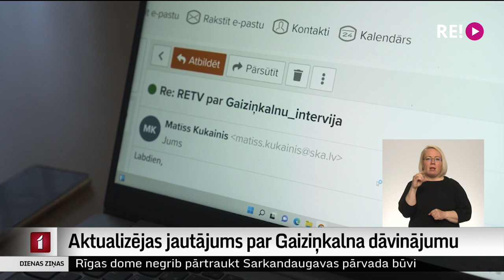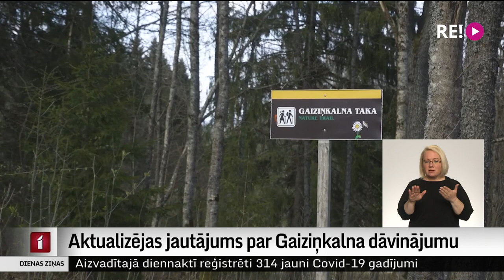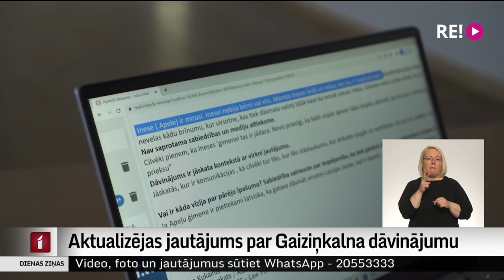Aktualizējas jautājums par Gaiziņkalna dāvinājumu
Lai Latvijas augstākajā vietā Gaiziņkalnā allaž plīvotu sarkanbaltsarkanais karogs, tam jāpieder latviešu tautai. Ar šādu pārliecību ASV dzīvojošie Gaiziņkalna mantinieki ir izteikuši vēlmi kalna virsotni atdāvināt valstij. Viena no mantiniecēm ir devusies mūžībā, un tas, iespējams, var mainīt Gaiziņa likteni.